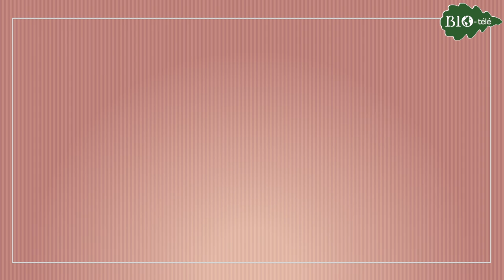COMMENT CONSOMMER MIEUX ? COMMENT CONSOMMER BIO ET LOCAL ?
Récemment, le GIEC rendait un énième rapport alarmant sur le climat. Mais ce n’est pas le seul enjeu : les sols s’épuisent, les océans se vident de poissons et se remplissent de plastique...
Pouvons-nous agir? Oui.
Nos choix de consommation feront la société de demain. Nous pouvons inverser le cours des choses.
Voici l'un des 5 modes d’action à mettre en oeuvre.